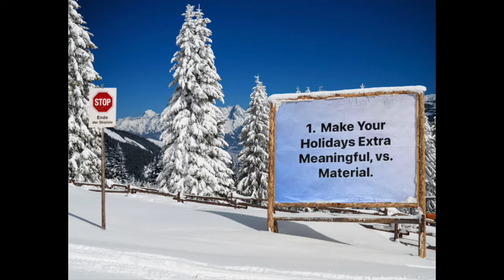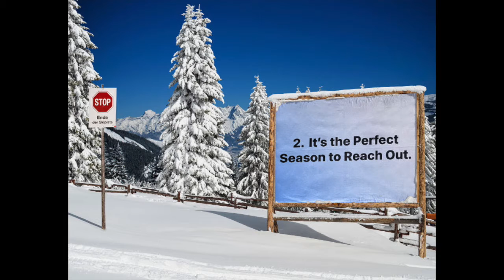A Very Different Holiday Season: Five Defiantly Resilient Strategies for You and Your Team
VIDEO (4 Min.) A Very Different Holiday Season: Five Defiantly Resilient Strategies for You and Your Team

It's clear now to every organization, family and individual that the 2020 holiday season will be like no other in recent memory. How will you embrace and navigate these next few weeks? What will your pandemic story be?